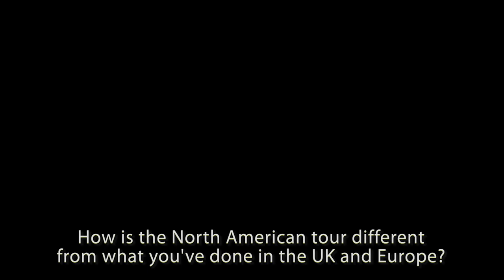Steve Ignorant interview part 4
Steve talks more about why he is doing The Last Supper tour, the visuals the band are using at the gigs which incorporate photos that Crass fans have sent in, who is in the band etc.
Filmed in February 2011 during rehearsals for the North American leg of The Last Supper tour, when he is playing Crass songs for what he has sworn will be the last time ever. Video by Damon Allen Davison